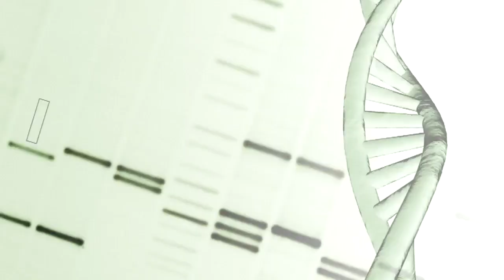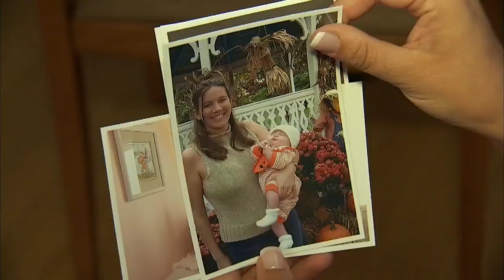The Big Idea: Multiple Sclerosis Clinical Trial Shows Promise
A Manhattan clinic is dramatically changing the lives of people who battle multiple sclerosis. The treatment involves patients who use their own stem cells to fight the disease. One young mother told Fox 5 that she is already seeing results.

Vicky Gill cherishes her wedding video because it helps her remember what it's like to walk without pain. Not long after this video was taken, Gill was diagnosed with multiple sclerosis. She was just 24. The mother of two young daughters was trying to keep up, but the disease was progressing. Eventually, Gill couldn't walk on her own.
Determined to find a better treatment, Vicky found came to the Tisch MS Research Center of New York on the Upper West Side and met Dr. Saud Sadiq, who started the center in 2006 and dedicated his life to treating and researching the disease.

Dr. Sadiq explains that M.S. is a problem with the electrical system with the brain and spinal cord. That results in weakness in your legs, bladder, and bowl function, as well as tingling pain, and numbness. It can affect your brain function, too.

Some 400,000 people have M.S. in the United States and 2.5 million around the world. There is no cure. But groundbreaking research is happening right in this lab. The team at the Tisch MS Research Center of New York is helping reverse the disability in a way that has never been done before.

Dr. Sadiq said they are doing an FDA-approved stem cell trial that uses the patient's own stem cells. He explained that they take stem cells from the patient's bone marrow and inject them into the spinal fluid. The hope is to regenerate the insulation material.

A video shows doctors extracting stem cells from the patient's bone marrow. A large needle goes into the chest or hip. Doctors then aspirate, or suction, a lifetime supply of stem cells in about 30 seconds. 20 patients are part of the study. Vicky is one of them; she had the procedure done.

In a process unique to Tisch MS, researchers in the lab harvest stem cells from the bone marrow and manipulate them into brain-like stem cells. The results have been promising: seven of 10 patients have shown signs of improvement, Dr. Sadiq said. Now Vicky can walk without a cane for some time; her legs are getting stronger.

The study will continue through April and the findings will be submitted to the FDA. Dr. Sadiq hopes to one day bring relief to other patients.

Vicky says that she can envision a future when she walks again; maybe even walking her daughters down the aisle one day.
Because this is a clinical trial, there is no cost to receive Dr. Sadiq's stem cell treatment.

--LIZ DAHLEM